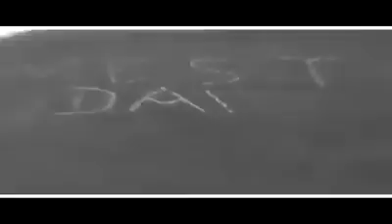West - Vida e Madrasta (clip).mp4